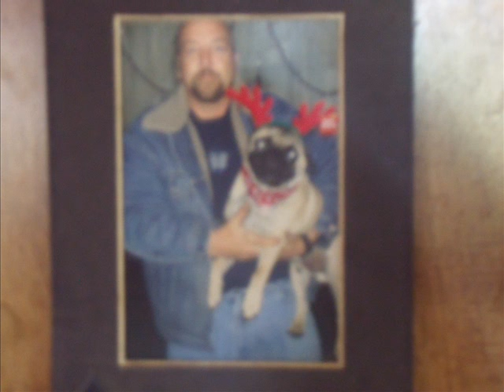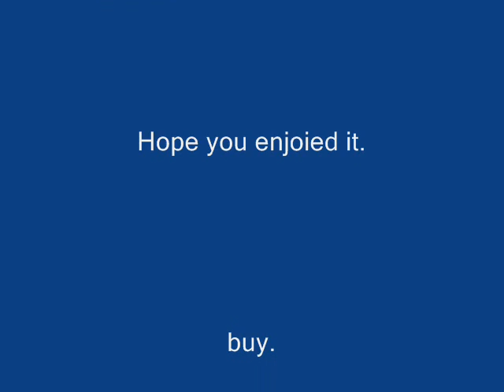You've been Puged.wmv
Just wanted to have a little fun with my computer.